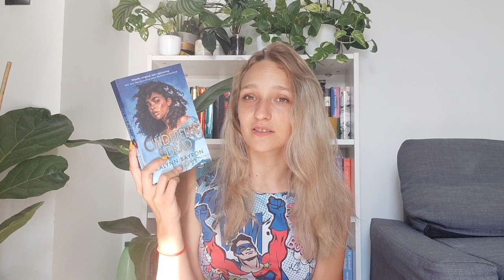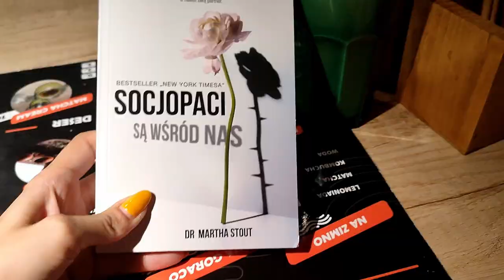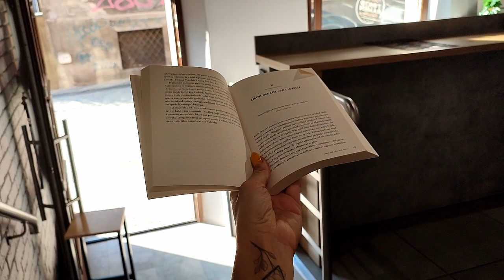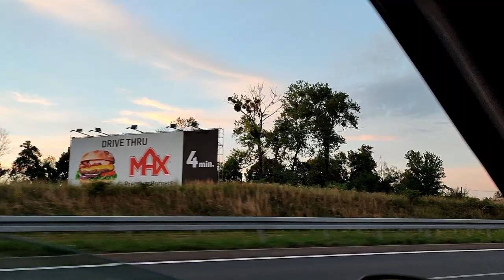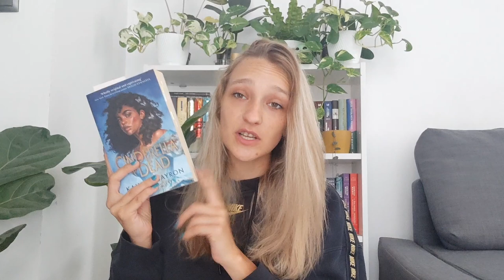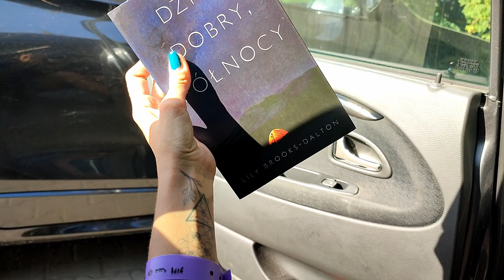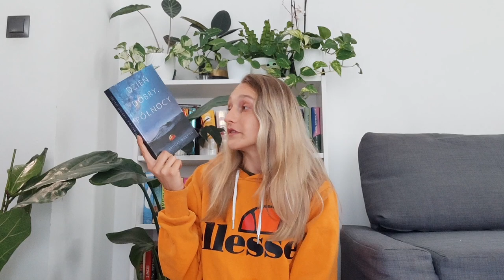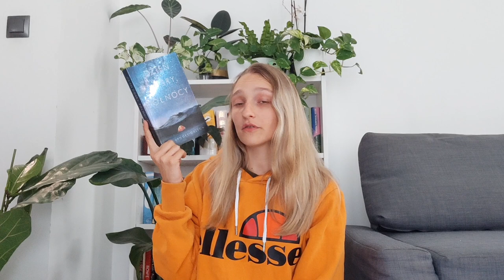Dzień dobry północy, dużo pracy, Fest Festiwal, mój ostatni miesiąc 📚☀️ READING VLOG #9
Dzisiaj mam dla Was kolejny reading vlog, w którym możecie posłuchać o mojej krótkiej opinii na temat książek pt. "Przeznaczenie i pierwszy pocałunek", a także "Dzień dobry północy". Sami sprawdźcie czy książki mi się podobały czy jednak mnie rozczarowały! I podzielcie się tym, po co Wy ostatnio sięgnęliście!

W tym filmie znajdziecie:
☀️ Moją subiektywną opinię, w oparciu o przeczytane treści. Zawsze jest ona zgodna z moimi odczuciami, które zapewniła mi lektura!